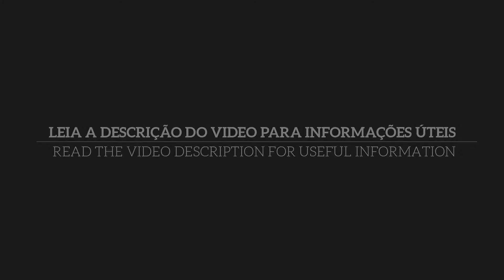Disney's Pocahontas # Gameplay Completa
# Full Playthrough Walkthrough Gameplay Retro Longplay